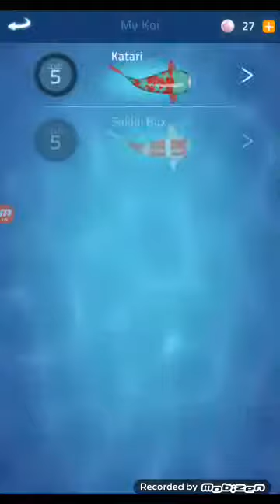Rare Koi 7: Koi don't Last Forever